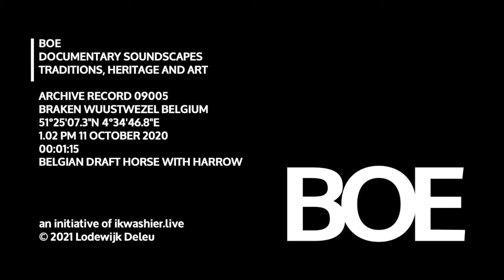BOE Soundscape 9005 Belgian draft horse with harrow / Belgisch trekpaard Zjack egt voor ‘t eerst SFX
BOE Soundscape 9005 Draft horse with harrow / Trekpaard egt
… Locatie: Engels Baantje, Braken, Wuustwezel, provincie Antwerpen, België, 51°25'07.3"N 4°34'46.8"E
… Datum en uur: 11 oktober 2020 om 13.02 uur
… Duur: 1'15” (6 soundclips)
… Onderwerp: Zeb Van Looveren van trekpaardenvereniging Het Aangespannen Trekpaard gaat het veld op met Zjack, een Belgisch Trekpaard hengst van anderhalf jaar. Zjack mag nog niet ploegen maar om te wennen mag hij wel in de voor leren lopen en culteren en eggen met een band op de eg.
… Omstandigheden: buiten, wisselend bewolkt en zon, open veld, stoppelveld, gemengde grond, veel wind
… Verloop audio: voorbereiding tuig en daarna eggen
… Kwaliteit geluid: matig, veel wind
… Kwaliteit coverfoto: matig, beeld uit de film
… De cultuur rond het Belgisch trekpaard of Brabants trekpaard staat op de Inventaris Vlaanderen voor Immaterieel Cultureel Erfgoed.
… BOE archiveert geluid: stemmen, klanken en gedruis. De geluidsopnamen documenteren tradities, erfgoed en kunst. BOE bouwt expertise op in fonografie, field recording en soundscape design met een focus op het sensorisch erfgoed van het platteland. Als onderdeel van ikwashier.live deelt BOE dezelfde documentaire en artistieke aanpak.

HET ENGAGEMENT
Met ikwashier.live documenteert, archiveert en ontsluit Lodewijk Deleu tradities, erfgoed en kunst. Dit met bijzondere aandacht voor immaterieel erfgoed - of ‘levend erfgoed’ - en vooral die gewoontes en gebruiken die dreigen te verdwijnen. Het documenteren gebeurt met behulp van film, foto en geluid in de geest van Ferdinand Vanderhaeghen, Paul Otlet, Le Corbusier en Henri La Fontaine. ikwashier.live ontsluit het archief online en via tentoonstellingen en publicaties. Lodewijk Deleu is documentairemaker en fotograaf. Hij maakt ook podcasts en soundscapes. Tijdelijk, maar voor altijd.